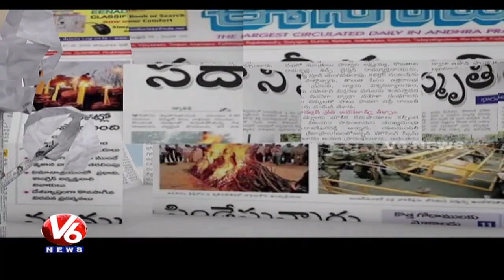Special Debate On PM Modi 3 Years Governance | Good Morning Telangana | V6 News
Watch V6 special program Good Morning Telangana, Special Discussion on PM Modi 3 Years Governance, with Telangana politicians and socialists anchored by Senior Journalist Sangappa.